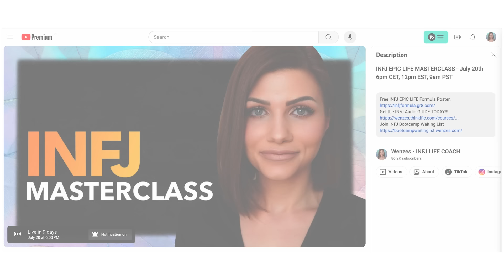INFJ, SOME PEOPLE JUST ENVY YOU (don’t justify it)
INFJ Life Coach  Lesson: Today, let's address the envy that some may feel towards INFJs. It may not be outright jealousy, but rather a sense of competition or feeling like you're taking something from them. Understanding why people envy INFJs can help us establish healthy boundaries and grow from the situation positively.